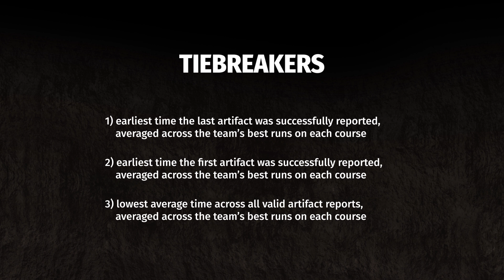DARPA Subterranean Challenge Tunnel Circuit Wrap-Up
Subterranean (SubT) Challenge Systems teams are trekking toward the Urban Circuit after competing in the Tunnel Circuit, the first scored event of DARPA’s high-tech underground contest. Eleven teams from eight countries gathered in Pittsburgh, August 15-22, 2019, to attempt to map, identify, and report artifacts along the passages of two Pittsburgh mines.